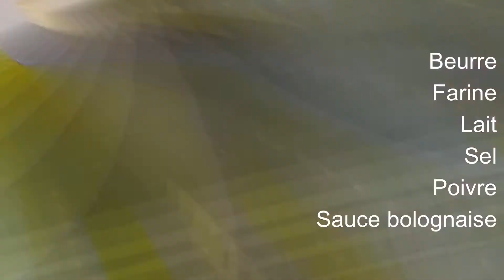Recette de Moussaka simple et incroyablement efficace / Steak haché et aubergine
Recette de la moussaka:

Ingrédients pour une recette moussaka simple et réussi, pas cher donc économique pour le porte monnaie, un minimum d'ingrédient et un maximum de plaisir dans la bouche avec une moussaka recette pour tous:

- Steaks hachés (500g)
- 3 Grosses aubergines
- Huile d'olive
- Sel
- Poivre

Pour la sauce béchamel - bolognaise:
- Beurre
- Farine
- Lait
- Sel
- Poivre
- Un bocal de sauce bolognaise
La dose de beurre se choisi selon la quantité de sauce voulu, puis adaptez la dose de farine pour avoir la texture comme dans la vidéo. Enfin, adaptez la dose de lait.

Ingredientes para una receta de moussaka sencilla y exitosa, barata y por tanto económica para el bolsillo, un mínimo de ingredientes y un máximo de placer en la boca:

- Filetes molidos (500g)
- 3 berenjenas grandes
- Aceite de oliva
- Sal
- Pimienta

Para la bechamel - salsa boloñesa:
- Manteca
- Harina simple
- Leche
- Sal
- Pimienta
- Un tarro de salsa boloñesa
La dosis de mantequilla se elige según la cantidad de salsa deseada, luego se adapta la dosis de harina para que tenga la textura como en el video. Finalmente, ajusta la dosis de leche.

مكونات وصفة مسقعة بسيطة وناجحة ، رخيصة الثمن وبالتالي اقتصادية للمحفظة ، حد أدنى من المكونات وأقصى متعة في الفم:

- ستيك مطحون (500 جرام)
- 3 باذنجان كبير
- زيت الزيتون
- ملح
- فلفل

لتحضير البشاميل - صلصة البولونيز:
- سمنة
- دقيق صافي
- لبن
- ملح
- فلفل
- جرة صلصة بولونيز
يتم اختيار جرعة الزبدة وفقًا لكمية الصلصة المرغوبة ، ثم تعديل جرعة الدقيق للحصول على القوام كما في الفيديو. أخيرًا ، اضبط جرعة الحليب.

وشهية طيبة ، كافئ نفسك جيداً واشترك لتشجيعنا !!

एक सरल और सफल मूसका नुस्खा के लिए सामग्री, सस्ते और इसलिए बटुए के लिए किफायती, कम से कम सामग्री और मुंह में अधिकतम आनंद:

- ग्राउंड स्टेक (500 ग्राम)
- 3 बड़े बैंगन
- जतुन तेल
- नमक
- मिर्च

बेकमेल के लिए - बोलोग्नीज़ सॉस:
- मक्खन
- आटा
- दूध
- नमक
- मिर्च
- बोलोग्नीज़ सॉस का एक जार
मक्खन की खुराक वांछित सॉस की मात्रा के अनुसार चुनी जाती है, फिर आटे की खुराक को वीडियो की तरह बनावट के लिए अनुकूलित करें। अंत में, दूध की खुराक को समायोजित करें।

और अच्छी भूख, अपने आप से अच्छा व्यवहार करें और हमें प्रोत्साहित करने के लिए सदस्यता लें !!

Ingredients for a simple and successful moussaka recipe, cheap and therefore economical for the wallet, a minimum of ingredients and a maximum of pleasure in the mouth:

- Ground steaks (500g)
- 3 Large eggplants
- Olive oil
- Salt
- Pepper

For the béchamel - bolognese sauce:
- Butter
- Plain flour
- Milk
- Salt
- Pepper
- A jar of bolognese sauce
The dose of butter is chosen according to the amount of sauce desired, then adapt the dose of flour to have the texture as in the video. Finally, adjust the dose of milk.

Zutaten für ein einfaches und gelungenes Moussaka-Rezept, günstig und damit sparsam für den Geldbeutel, ein Minimum an Zutaten und ein Maximum an Genuss im Mund:

- Gemahlene Steaks (500g)
- 3 große Auberginen
- Olivenöl
- Salz
- Pfeffer

Für die Béchamel-Bolognese-Sauce:
- Butter
- Einfaches Mehl
- Milch
- Salz
- Pfeffer
- Ein Glas Bolognese-Sauce
Die Butterdosis wird entsprechend der gewünschten Saucenmenge gewählt, dann passen Sie die Mehldosis an die Textur wie im Video an. Passen Sie schließlich die Milchdosis an.